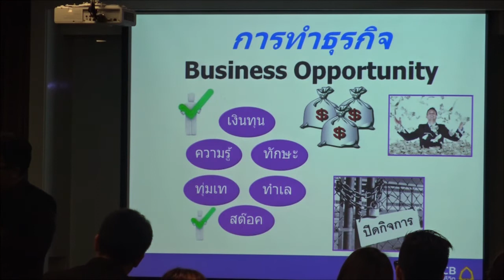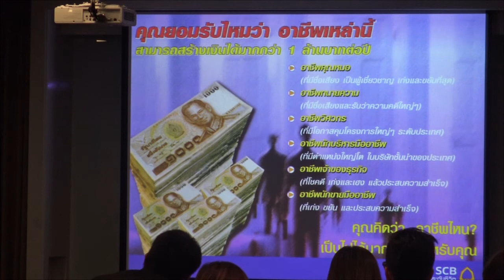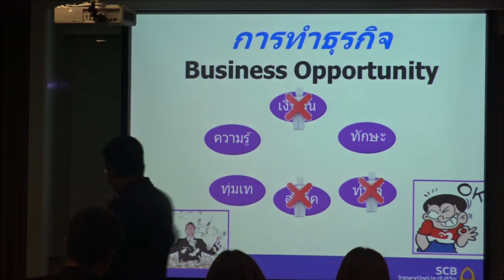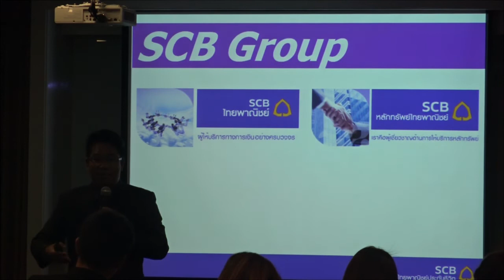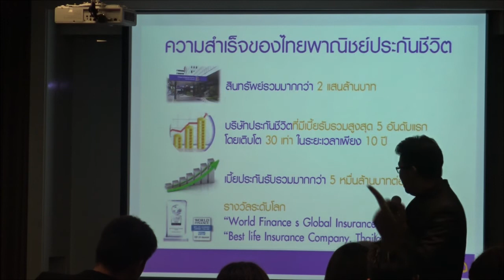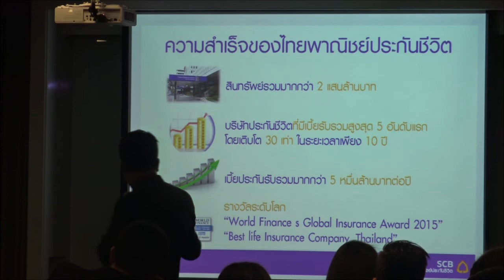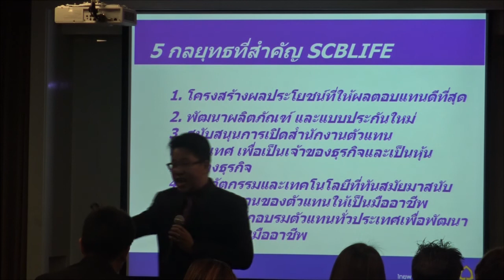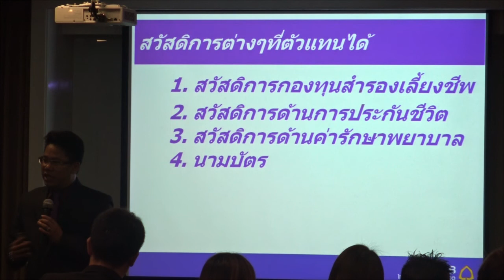ธุรกิจแห่งโอกาส2